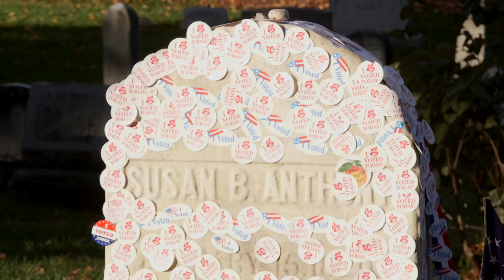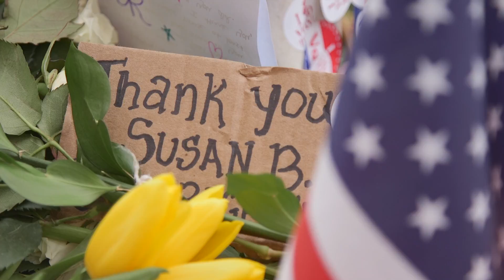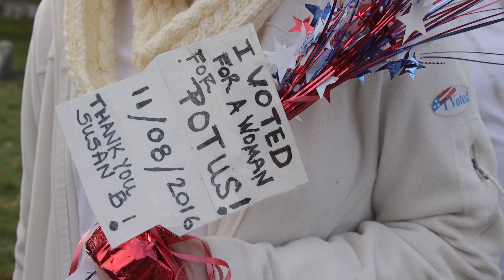Susan B. Anthony grave site: Huge crowds visit on Election Day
Mt. Hope Cemetery saw thousands of people come through as they came to leave "I voted" stickers on her tombstone and posed for photos.